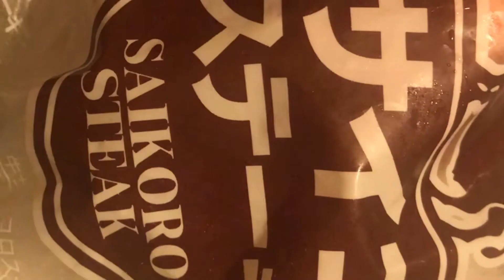Cooking Wagyu Cubes Saikoro Steak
We go to Japan for food but since we cannot go to Japan because of pandemic, we bring Japan into our home.